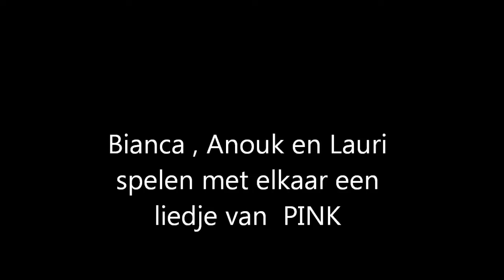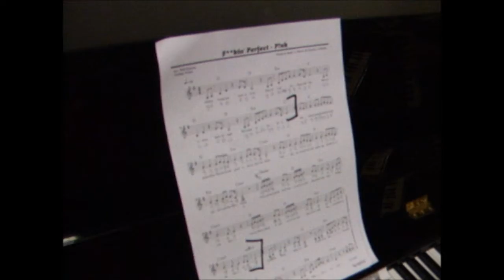PINK GIRLS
Een liedje  van Pink op   accordeon en  piano